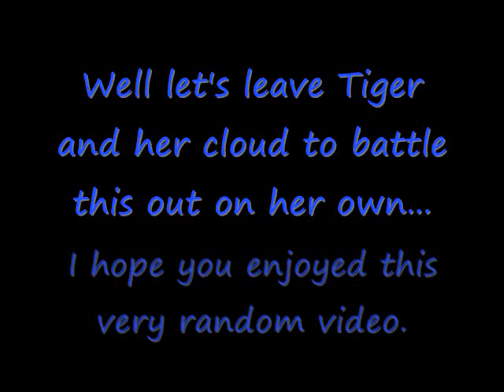Me+Bored rainy day= this!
very short, very random bad animation.